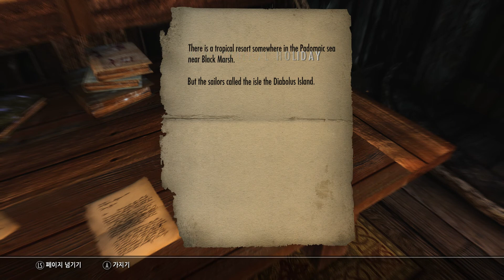Skyrim Quest Mod : Sea of Ghosts Expansion - Cannibal Quest Walkthrough Part 1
This mod is being progressed.
The quest dialogs are intrusive because they are written off the cuff. Later, all lines will be revised not to be cheezy.
For the quick progress of the game, the range and power of the weapon were increased.
Also player character is invincible.